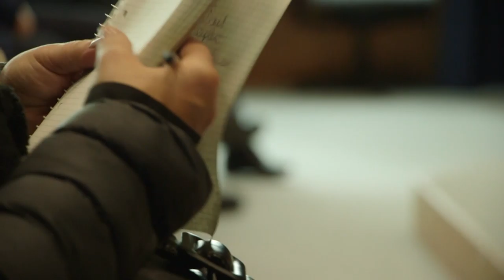UniTe: da marzo lezioni in presenza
Si torna a fare lezione in presenza dal 1° marzo all'Università di Teramo. Lo ha annunciato il magnifico rettore Dino Mastrocola, da oggi anche presidente del CCRUA, il comitato regionale delle Univeristà abruzzesi. Come primo atto della sua presidenza, Mastrocola ha chiesto che il comparto universitario venga inserito nel piano vaccini al pari delle scuole.